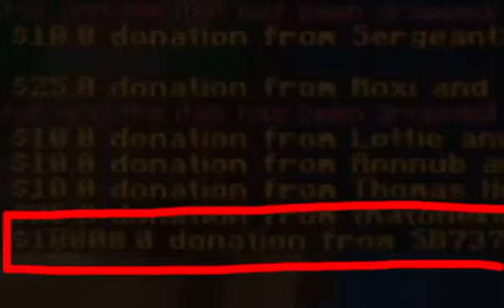SB737 Donates $10,000 to Technoblade